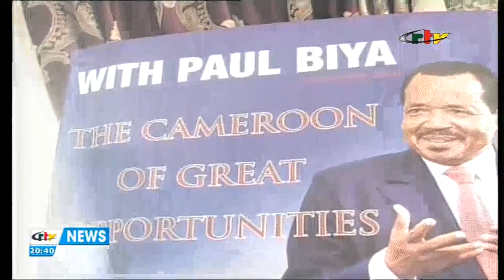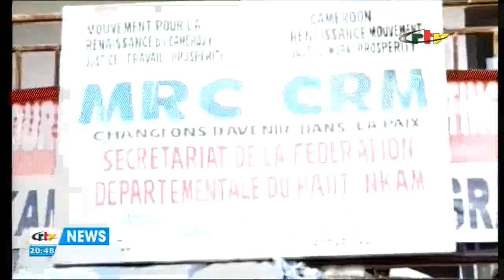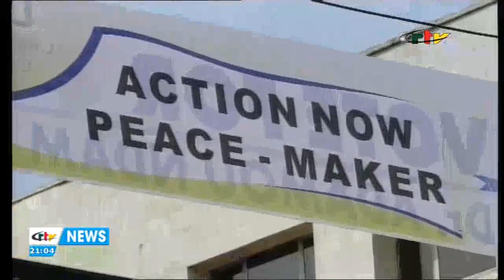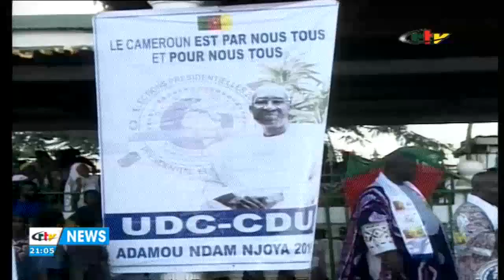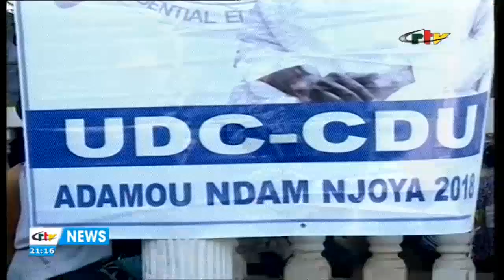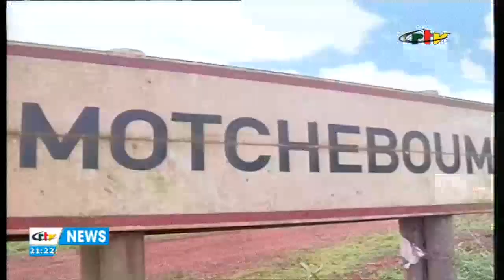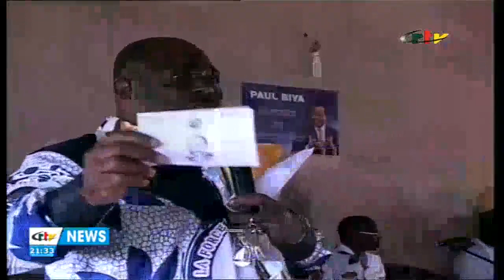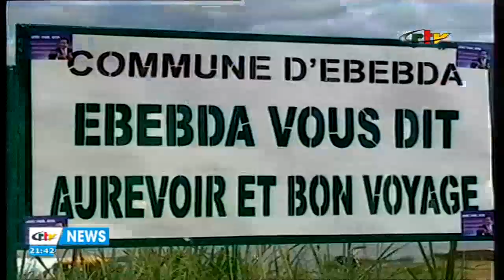LE JOURNAL DE LA PRÉSIDENCE - Dimanche 30 Septembre 2018 - CRTV